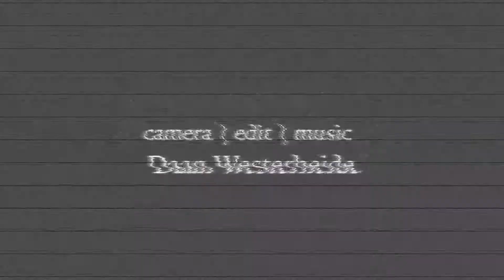Ik Hou Van Utrecht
'I Love Utrecht'. Short video for UUT.nl.
Shot, edited & music by DÆN.